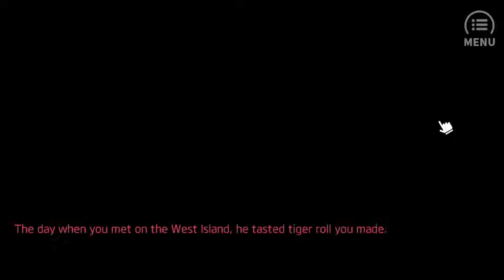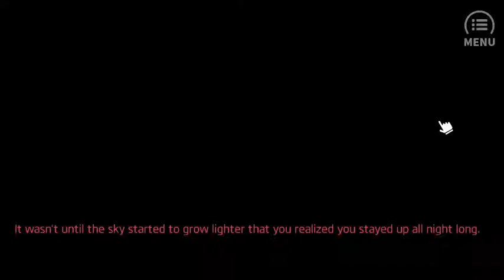Pastry Lovers - (Good ending) Be with Chris